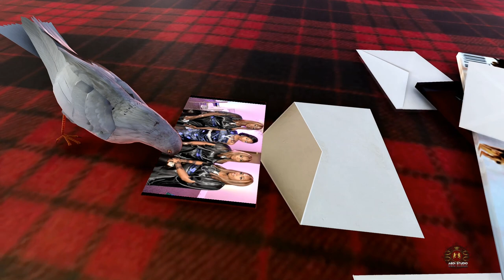abdi studio /luley and yassin wedding daaf part 2